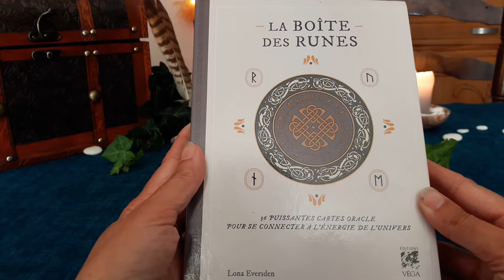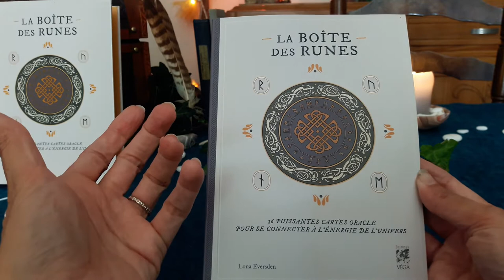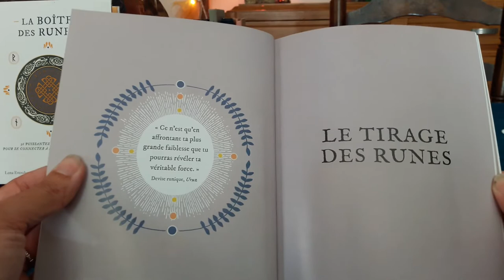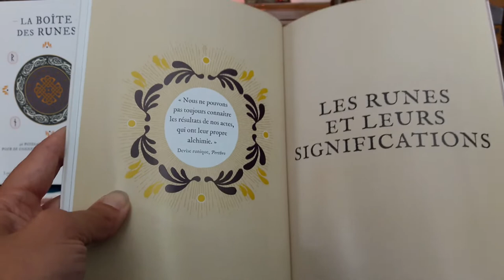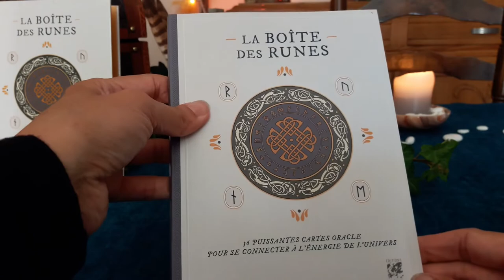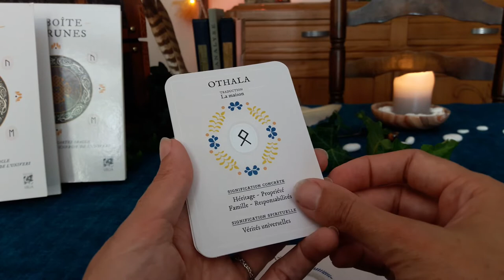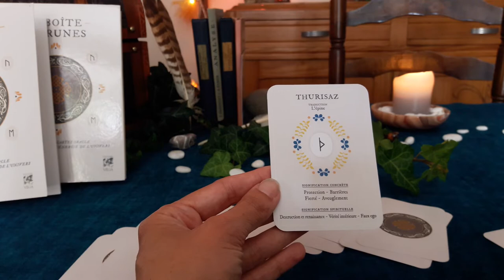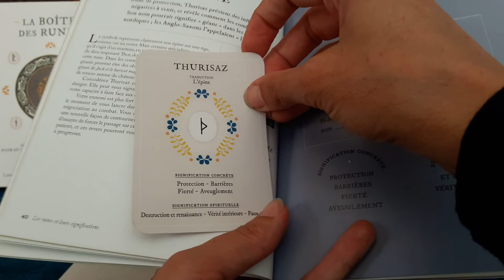Présentation de La boîte des runes, de Lona Eversden, aux éditions Véga groupe "Guy Tredaniel"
Émerveillée et passionnée par la communication avec les mondes subtils, je souhaite ici partager et faire découvrir tant les oracles que les tarots qui sont venus à moi.
Les lames nous soufflent à l'oreille. Elles sont la traduction concrète de ce que l'on nous murmure depuis l'autre côté du voile.
Initions-nous à les décoder avec humilité, sérieux et respect.